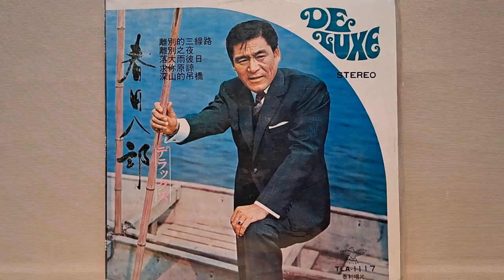ごメンョカンベンナ（台曲：求你原諒）春日八郎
ごめんョカンベンナ
台曲：求你原諒
泰利唱片  TLA-1117
原唱：春日八郎